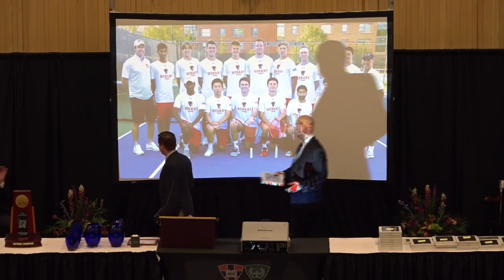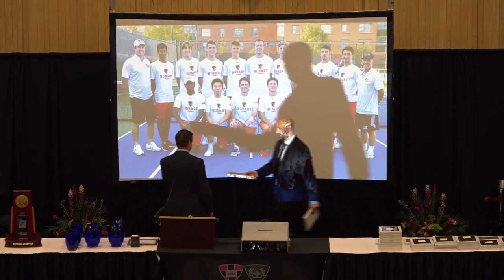HOBART HIGHLIGHTS: Tennis Team Awards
Head Tennis Coach Tim Riskie presents the team awards at the 2023 Block H Dinner.